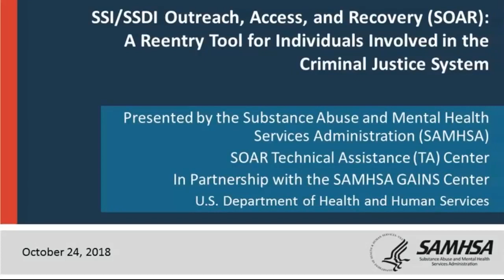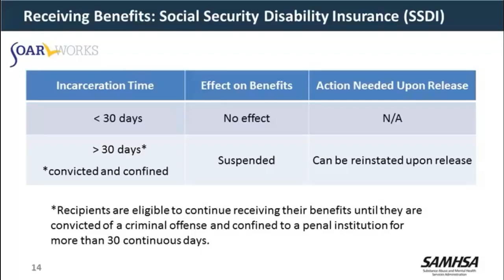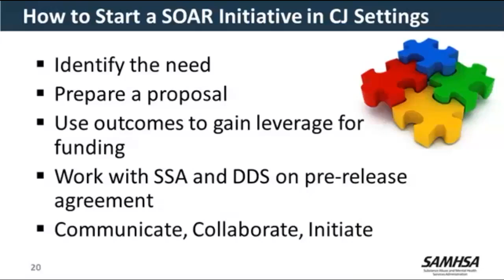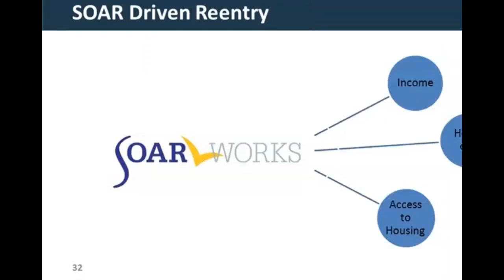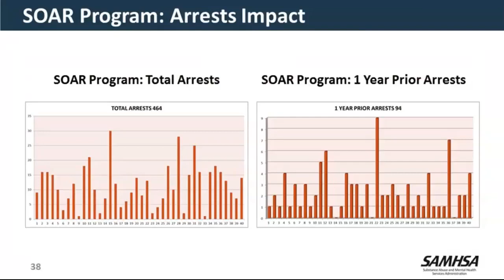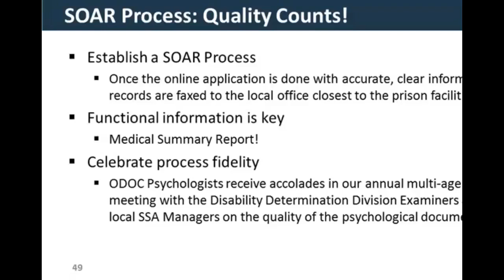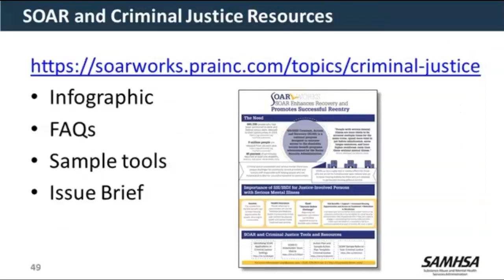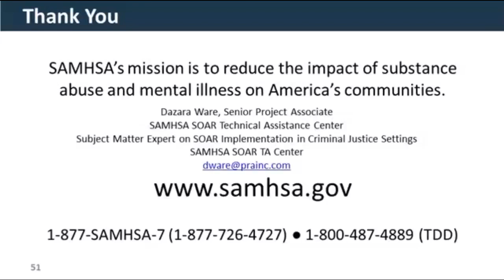SOAR Webinar: SOAR A Reentry Tool for Individuals Involved in the Criminal Justice System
In this webinar, held on October 24, 2018 in partnership with SAMHSA's GAINS Center, the SAMHSA SOAR TA Center explored how SOAR implementation in criminal justice settings can be a strong reentry tool to increase housing stability and promote post-release success.